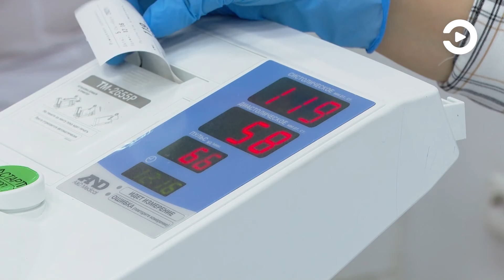Треть пензенцев, прошедших медосмотр в 2021 году, имеют избыточную массу тела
В регионе за восемь месяцев 2021 года избыточная масса тела зарегистрирована у 35,5% лиц, которые прошли профилактический медицинский осмотр и диспансеризацию. Среди представителей трудоспособного возраста этот показатель составляет 24%.